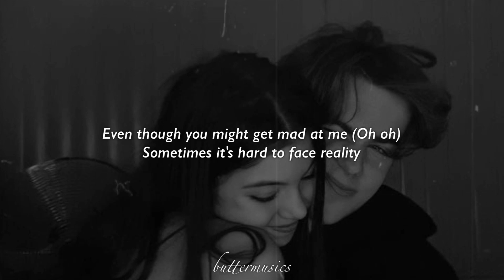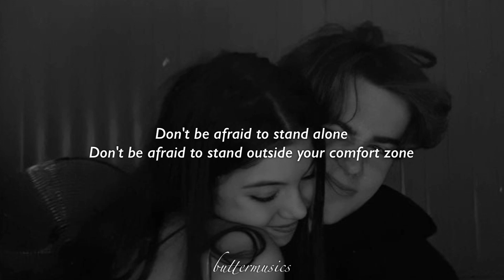Hard 2 Face Reality ( TikTok Version + Lyrics )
☾ use headphones / earphone for the best experience

⁞ ❏. singer : Hard 2 Face Reality - Justin Bieber, Poo Bear